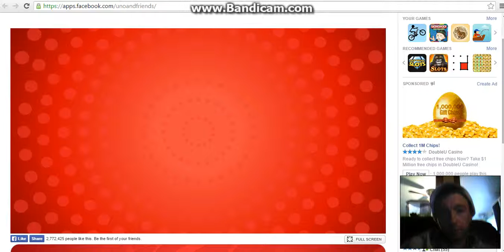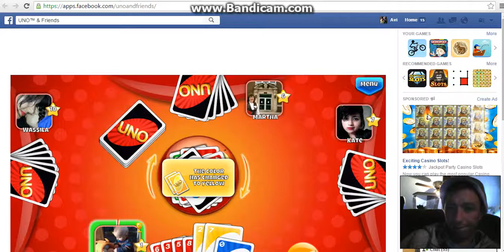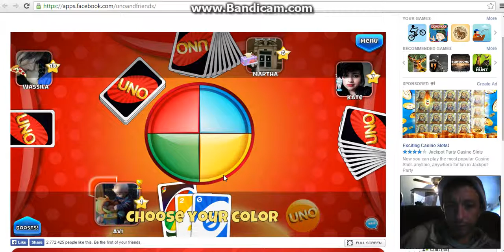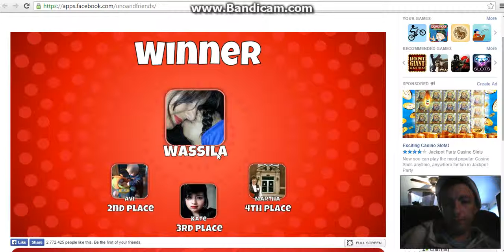uno game on facebook....glitches out.....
facebook uno game glitches out. boooya

                     OR
or
EyeSeeVideos